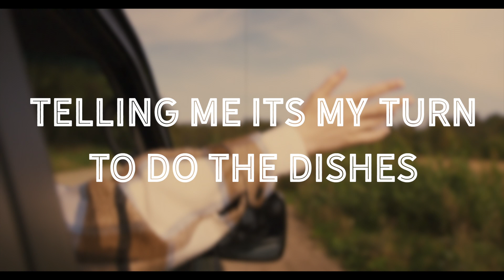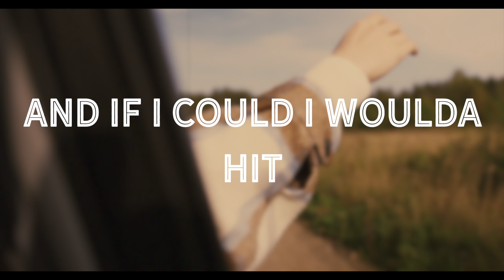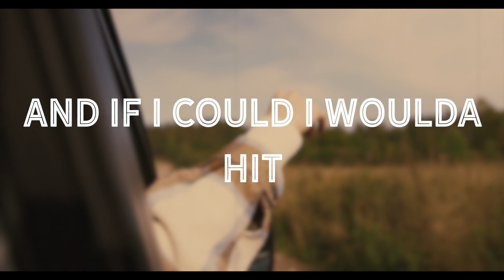"Pause" Official Lyric Video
I love this song. I wrote it during quarantine in my childhood bedroom in Nebraska over Zoom with Steve Smentek and Brittany Pratt. Producer Paul Moak produced it so brilliantly.  My brother Drew drummed on this recording, my mom and Drew sang all the harmonies. I just feel like this song is so much who I am.  I hope you find a piece of yourself in it too.